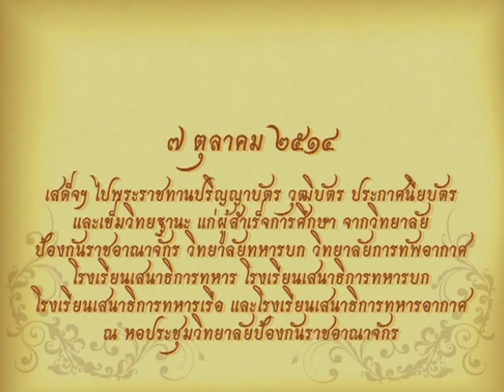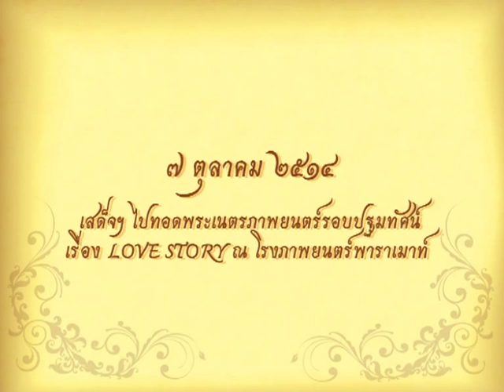พระราชกรณียกิจ ๗ ตุลาคม พ.ศ.๒๕๑๔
วันที่ ๗ ตุลาคม พ.ศ. ๒๕๑๔ พระบาทสมเด็จพระเจ้าอยู่หัว เสด็จ
พระราชดำเนินไปทรงเป็นประธานในพิธีพระราชทานปริญญาบัตร
วุฒิบัตร ประกาศนียบัตรและเข็มวิทยาฐานะแก่ผู้สำเร็จการศึกษา
จากวิทยาลัยป้องกันราชอาณาจักร วิทยาลัยทหารบก วิทยาลัย
การทัพอากาศ โรงเรียนเสนาธิการทหาร โรงเรียนเสนาธิการทหารบก
โรงเรียนเสนาธิการทหารเรือ และโรงเรียนเสนาธิการทหารอากาศ
ณ หอประชุม วิทยาลัยป้องกันราชอาณาจักร

วันที่ ๗ ตุลาคม พ.ศ. ๒๕๑๔ พระบาทสมเด็จพระเจ้าอยู่หัวและ
สมเด็จพระนางเจ้าพระบรมราชินีนาถ เสด็จพระราชดำเนินไป
ทอดพระเนตรภาพยนตร์รอบปฐมทัศน์ เรื่อง LOVE STORY
ณ โรงภาพยนตร์พาราเมาท์